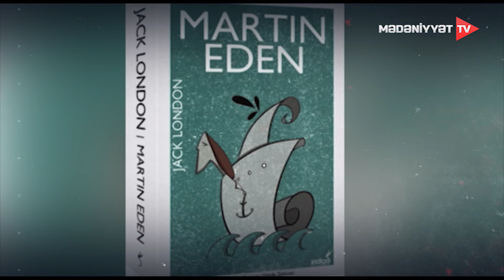"Martin İden" əsəri | 60 saniyədən artıq